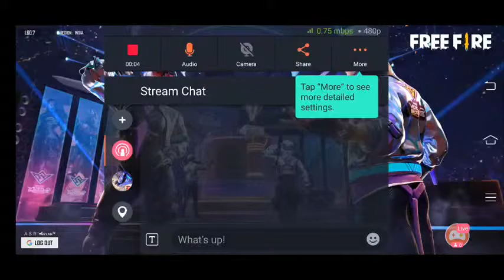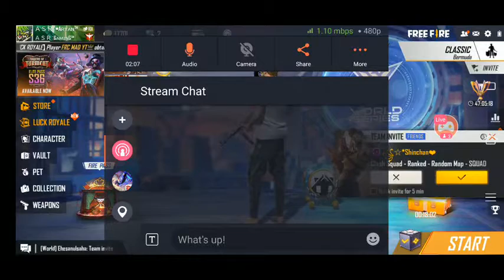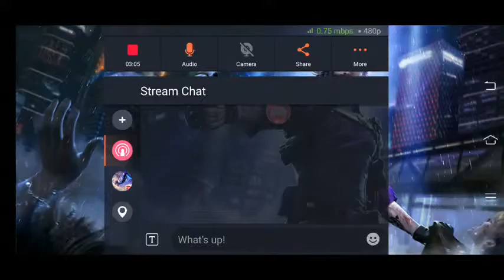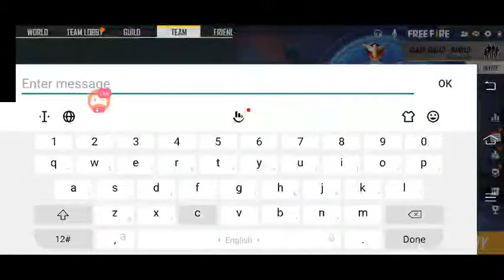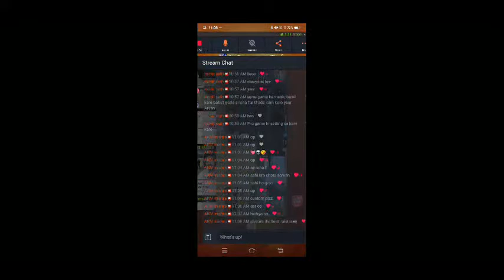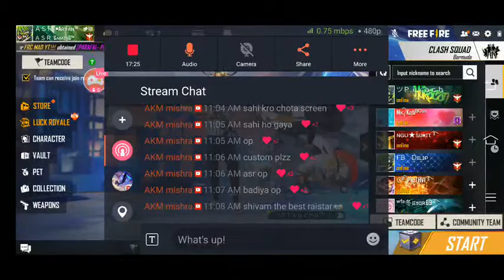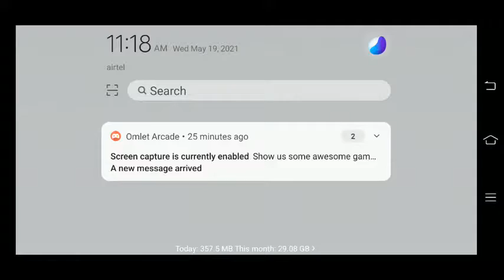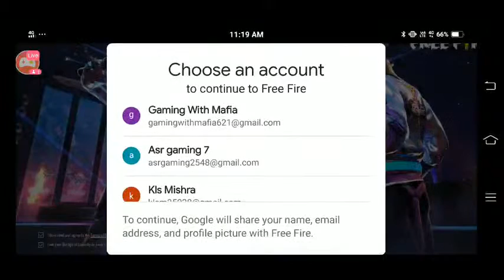CUSTOM LIVE WITH MEMBERS